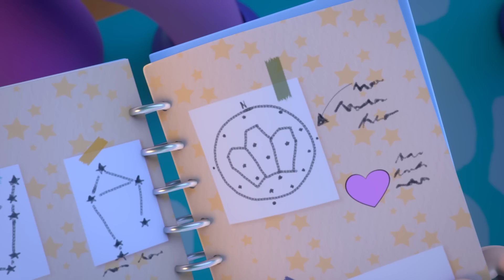Episodi completi ✨ seconda stagione 🌈 CRY BABIES 💧MAGIC TEARS 💕 Video lungo 10 min